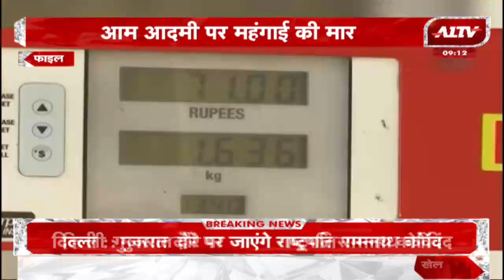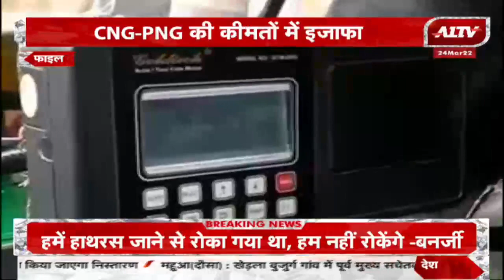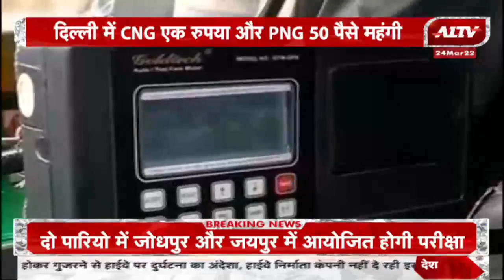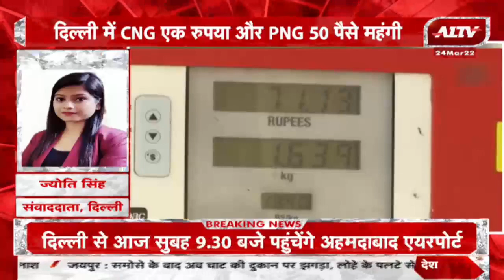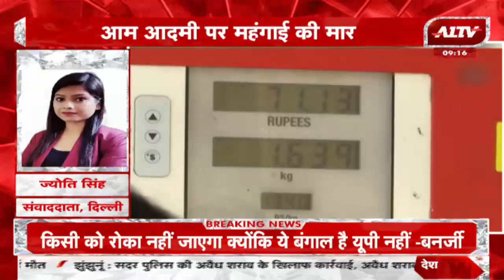Delhi: आम आदमी पर महंगाई की मार, CNG-PNG की कीमतों में इजाफा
INDIA  || Hindi News || Latest News

A1 INDIA Channel :

A1INDIA  is a Hindi news channel with 24 hour coverage. A1INDIA covers breaking news, latest news, politics, entertainment and sports from all over India.